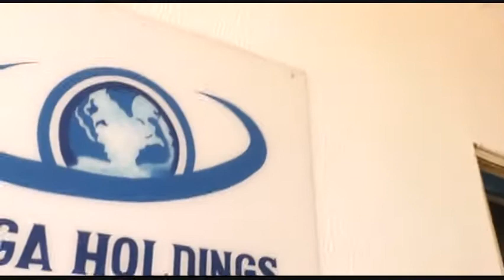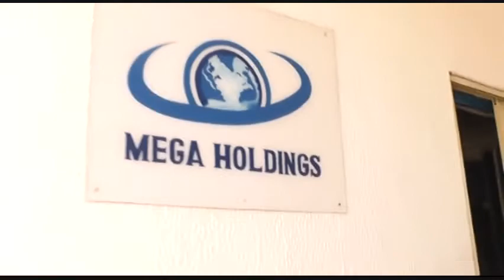Mega Group Africa ( The rise of Africa)